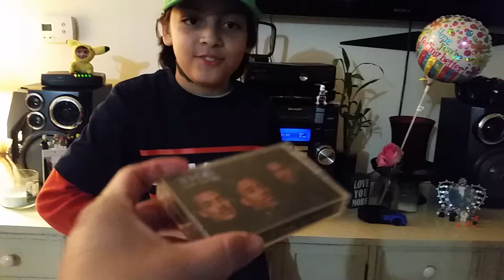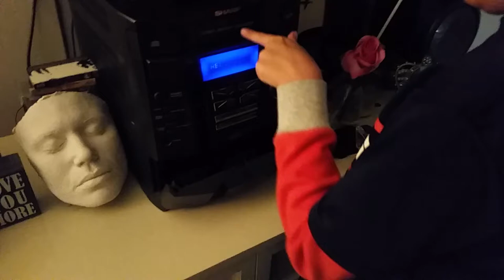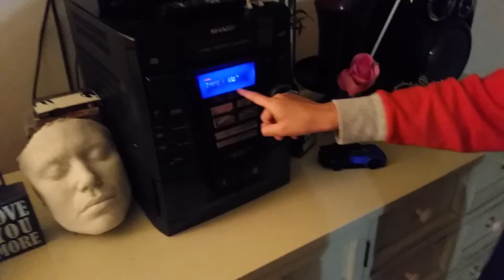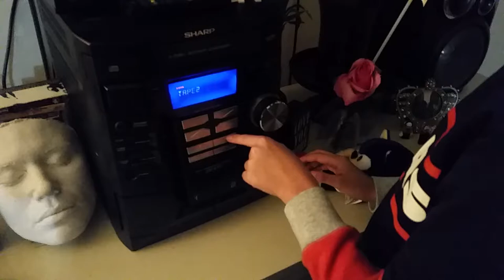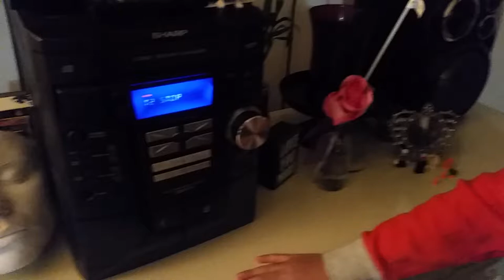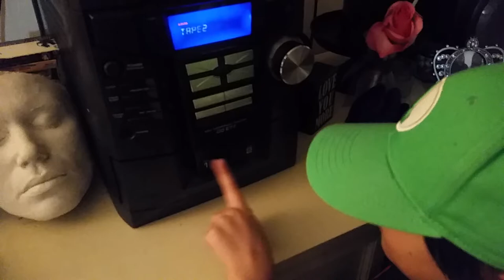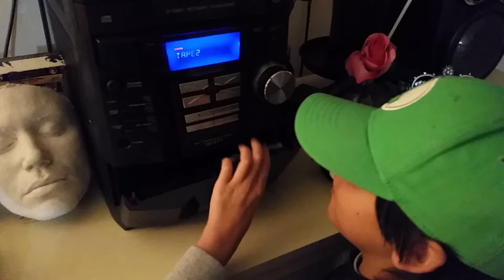Some kid trying to use a cassette tape.